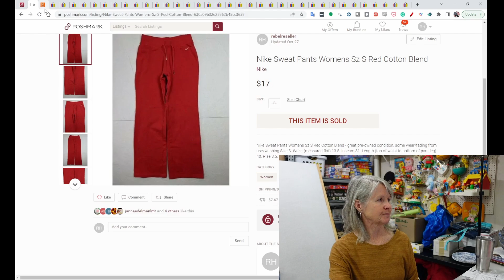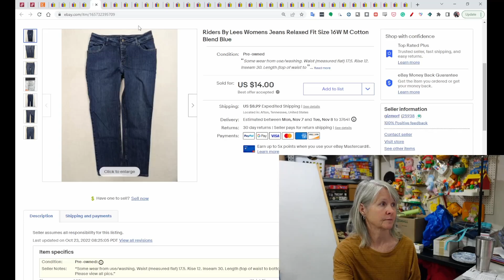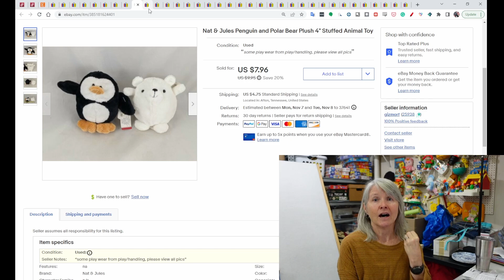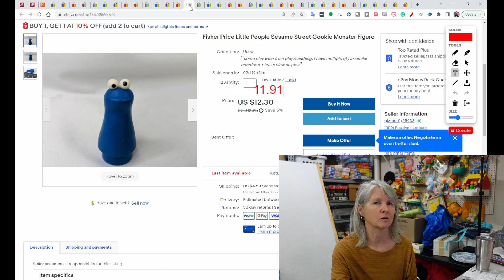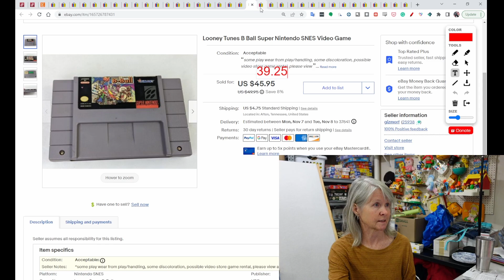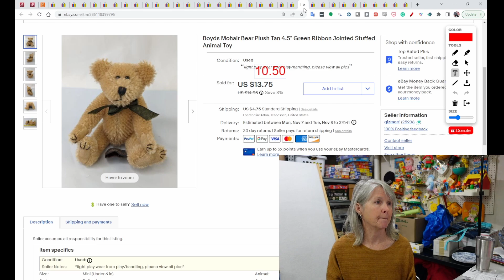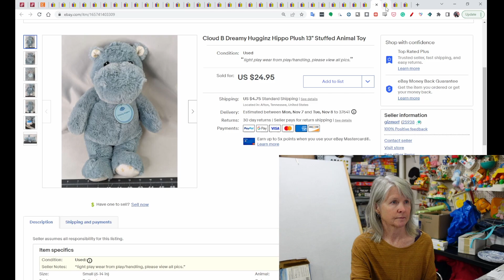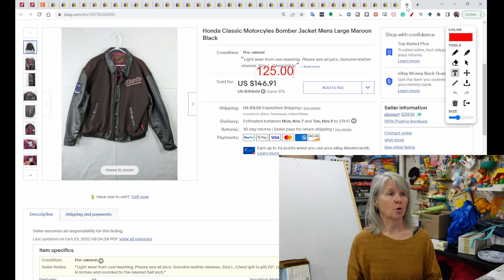35% Increase In Sales. I Changed My Promoted Listings Setup. See What Sold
I changed my promoted listings setup and had a 35% increase in sales over the month. I talk about my settings and show what sold last week on eBay, Poshmark, and Etsy. Sales were good.

Shipping supplies.

Boxes

Poly bags

Cleaning supplies

Storage supplies

Audio/Video equipment

Batteries